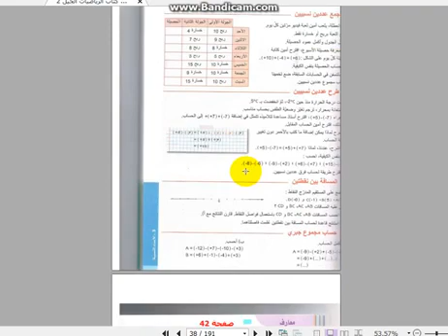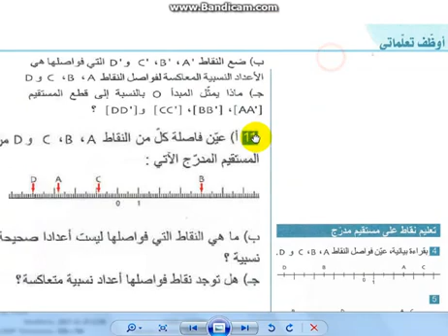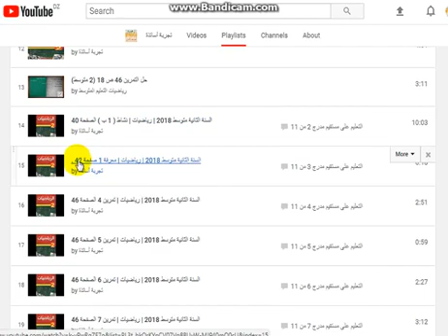الثانية متوسط التعليم على مستقيم مدرج مقدمة